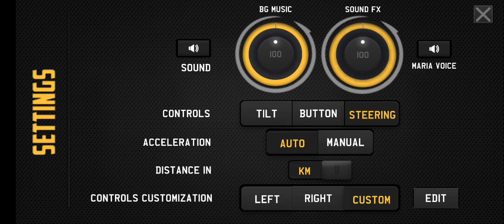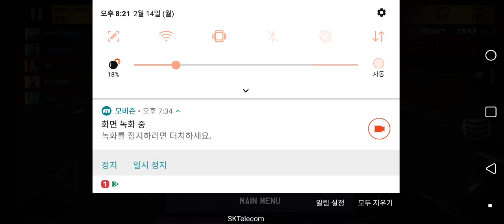Mr.Racer - 루나가이드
원가 : 6500원

명치 whssk 개쎄게패고싶네?